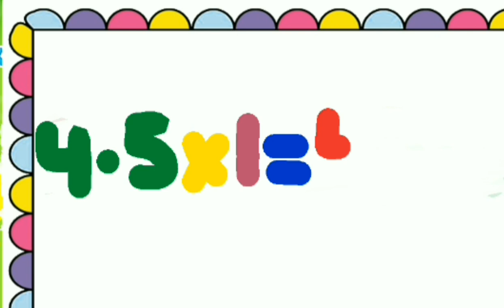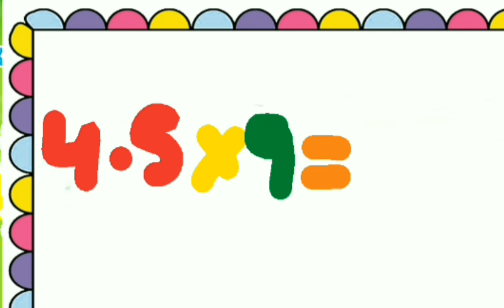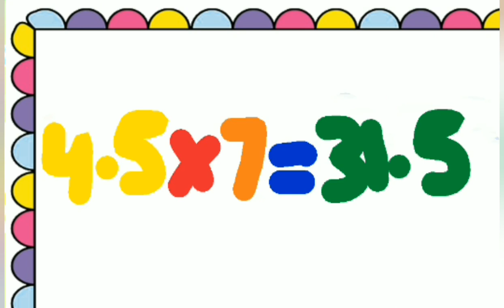Table Of 4.5 l Learn Multiplication Of Table 4.5 l 4.5x1=4.5 l 2 Times 4.5 Table Song For Children